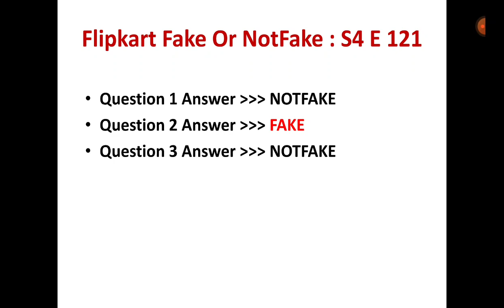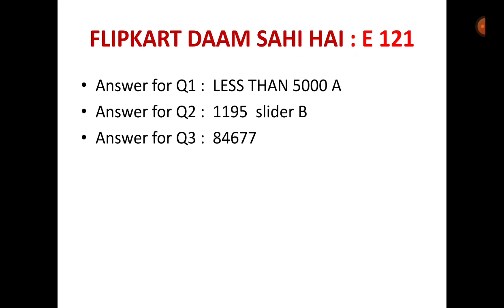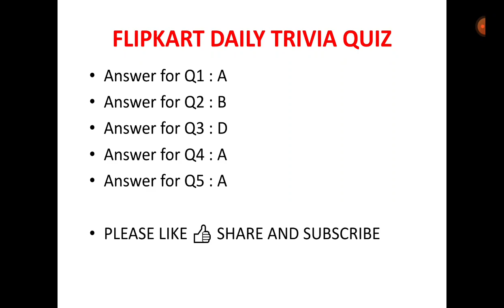Win Phone| ALL 6 FLIPKART QUIZ ANSWERS TODAY |12 APRIL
Other Quizzes :

Questions :

flipkart quiz ,
flipkart daily trivia quiz answers 12 APRIL,
12 APRIL ,
,trivia flipkart
,flipkart trivia
,today daily trivia answers
,daily trivia flipkart 12 APRIL

Good Luck